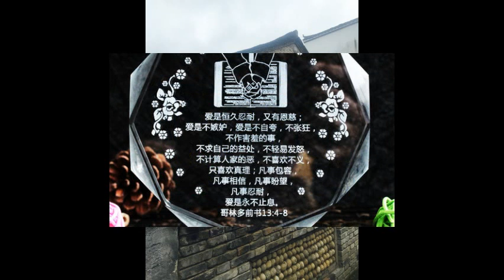约珥书2章A